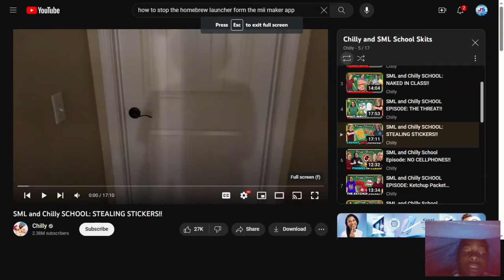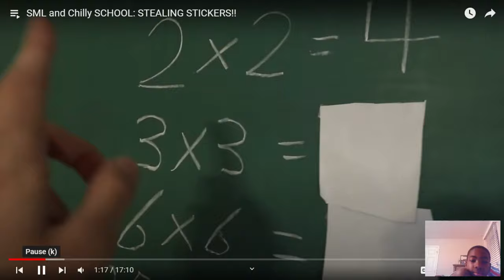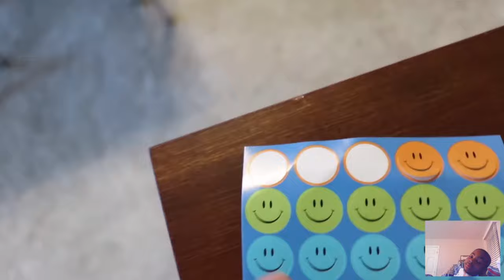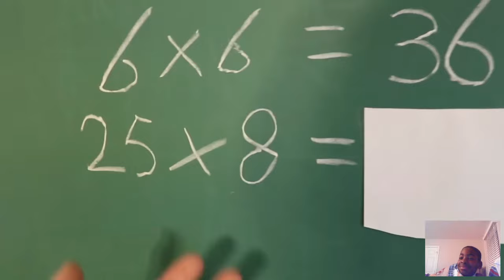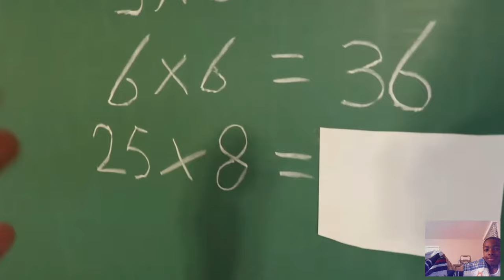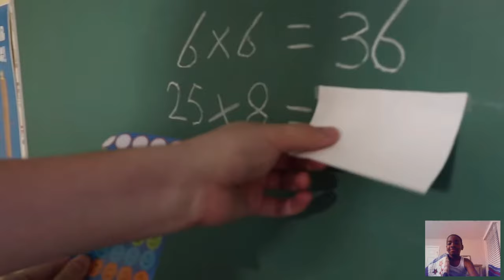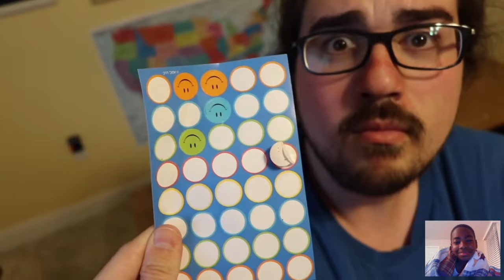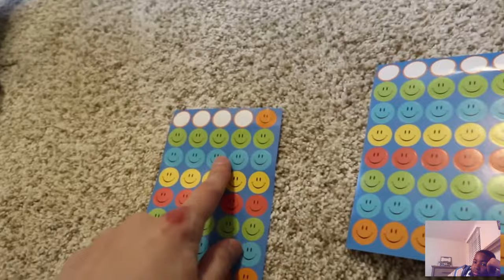Justin Reacts: SML AND CHILLY SCHOOL: ARMLESS TEACHER